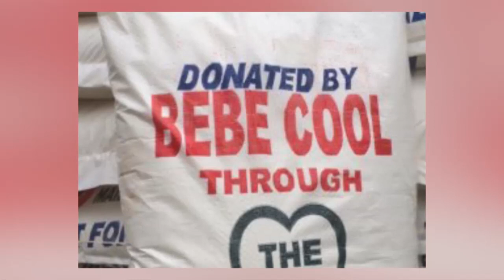OLUGAMBO. Bebe Cool akopye Lilpazo ne Bobi Wine naye nawayo akawunga